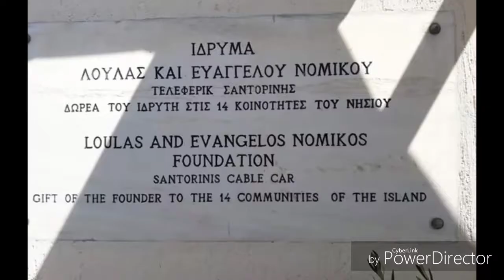Julz Vega in Santorini Greece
Hi Guys! Vlog 006 is up!
I would like to share my experience riding on the Cable-car going to Fira Town in Santorini Greece!

Travel lang nag travel guys!  We have the whole world for us to see, enjoy and to explore! 💗

santorini greece
santorini architecture
santorini airbnb
santorini atlantis
santorini accident
a santorini pensionato
a santorini con bambini
a santorini in nave
a santorini aeroporto
santorini a mykonos
santorini a milos
santorini a mykonos ferry
santorini a naxos
santorini a barcelona
santorini a ios
santorini batangas
santorini beach
santorini board game
santorini blue
santorini batangas rate
santorini binangonan
santorini beach house
santorini beach resort
santorini bolinao
santorini batangas images
santorini b&b
b&q santini
b&b santorini greece
airbnb santorini
b.loose santorini
three b santorini
101 b santorini margate
b&q santini toilet
santorini b&b accommodation
santorini air b and b
santorini cliff
santorini calamba
santorini country
santorini cainta
santorini cebu
santorini caldera
santorini condotel
santorini condominium
santorini condo
1500 b.c. santorini
c sky resort santorini
santorini c
santorini c villa
santorini c purmo
santorini c'est ou
santorini c grzejnik
csky santorini
c store santorini
a santorini c'è l'aeroporto
santorini de infanta
santorini delivery
santorini duct
santorini dress
santorini de infanta beach resort
santorini design
santorini description
santorini day tours
santorini de cavite
what to do in santorini
d's burgers santorini
d freemont santorini
d villas santorini
d pearl residences santorini
santorini d'inverno
santorini d reizen
santorini d.o.o
imagenes de santorini
santorini espana
santorini estates map
santorini eruption
santorini eau de parfum
santorini estates binangonan
santorini estates binangonan rizal
santorini estates calumpang binangonan rizal
santorini estates by axeia
santorini estates binangonan map
santorini ebike tour
santorini e bikes
mister e santorini
historia e santorini
santorini e mykonos
santorini e isole vicine
santorini e milos
santorini e dintorni
santorini e ios
santorini e paros
santorini food park
santorini font
santorini food
santorini fashion
santorini font free
santorini facts
santorini flights
santorini ferry
santorini fira
santorini ferry port
santorini f
f pace santorini black
f type santorini black
map of santorini
f pace prestige santorini black
f design santorini
h/s/f santorini palace
santorini greece hotels
santorini greece weather
santorini greece philippines
santorini greece batangas
santorini greece map
santorini game
santorini greece history
santorini golden fleece
santorini g
g adventures santorini to mykonos
g adventures santorini
julie g santorini
santorini booking
mala santorini g
santorini hotel antipolo
santorini house
santorini house design
santorini hotel sta lucia
santorini hot spring resort
santorini hotel pasig
santorini hotel manila
santorini hot spring laguna
santorini h&m
santorini h margate
h&m santorini greece
h et h santorini
meuble h&h santorini
santorini in laguna
santorini in tagaytay
santorini in la union
santorini inspired resort in laguna
santorini inspired house
i santorini penang review
i santorini layout
i santorini penang floor plan
i santorini penang 2019
i santorini ideal
i santorini for sale
i santorini penang showroom
i santorini penang for sale
i santorini penang for rent
i santorini penang completion date
santorini june weather
santorini july weather
santorini june
santorini jet2
santorini jet ski
santorini jobs
santorini jewelry
santorini jtr
santorini june 2020
santorini july temperature
santorini j
j&j santorini car rental
j crew santorini dress
dr j santorini
j&j photography santorini print
santorini korean restaurant
santorini korean restaurant manila
santorini kamari
santorini kastelli resort
santorini kirkland
santorini kreveti
santorini kamari beach
santorini katha
santorini kendal
santorini kayak
k.yellow santorini
k tel santorini
k studio santorini
k hotel santorini
p k santorini
μυκονο κ σαντορινη
ktel bus santorini
k.anna's cave santorini
k d hotels santorini
motel k santorini
santorini lakefront
santorini like resort
santorini location
santorini like in batangas
santorini lyrics
santorini los banos
santorini laguna resort
santorini like resort in batangas
santorini l-shaped computer desk
santorini l-shaped computer desk multiple colors
santorini l-shaped computer desk manual
santorini l-shaped computer desk instructions
l'artiste santorini sandals
l'artiste santorini
el greco santorini
l'ile santorini
l'isola santorini
l'isola di santorini
santorini menu
santorini manila
santorini meaning
santorini map
santorini marinduque
santorini mabini
santorini marikina
santorini mykonos
santorini mabini batangas
santorini meaning in english
h&m santorini
m/v santo